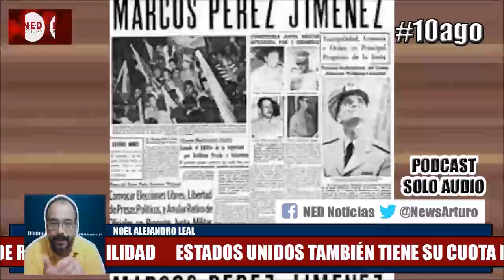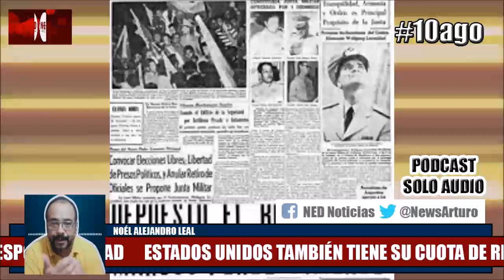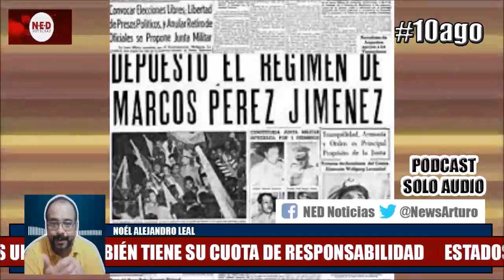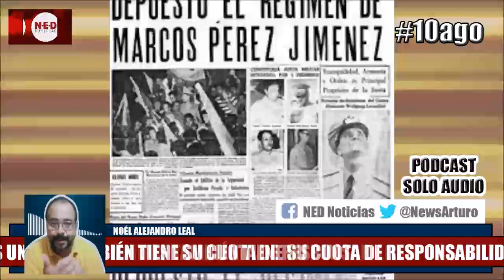ESTADOS UNIDOS TAMBIÉN TIENE SU CUOTA DE RESPONSABILIDAD Noél Alejandro Leal